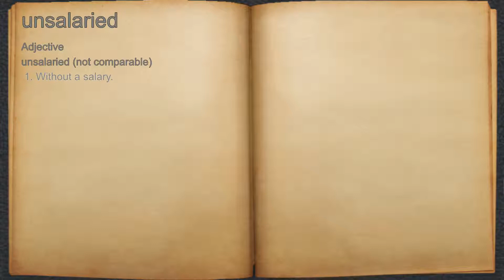What does unsalaried mean?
A spoken definition of unsalaried.

Intro Sound:
Typewriter - Tamskp